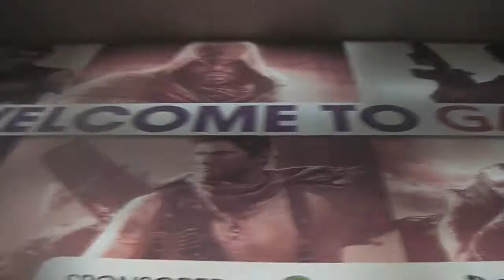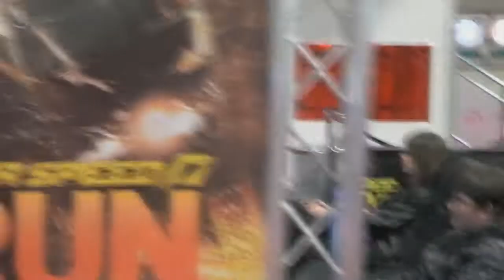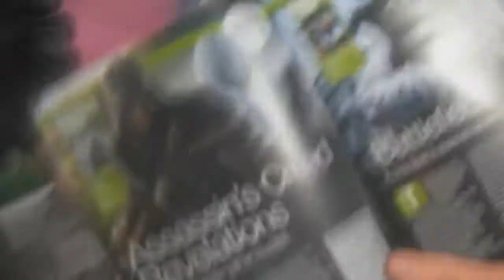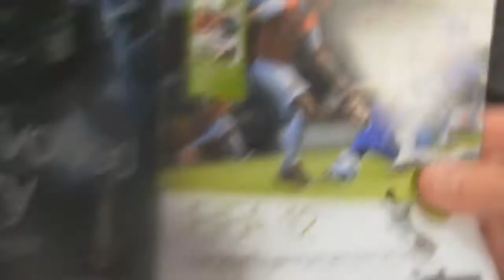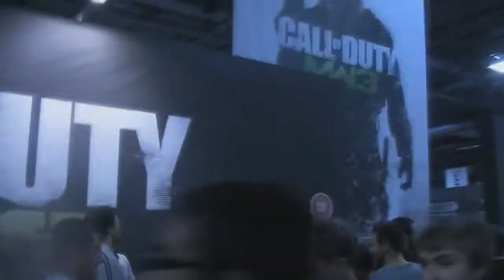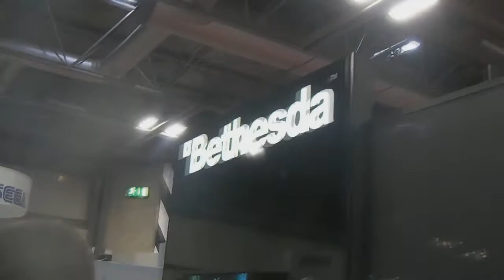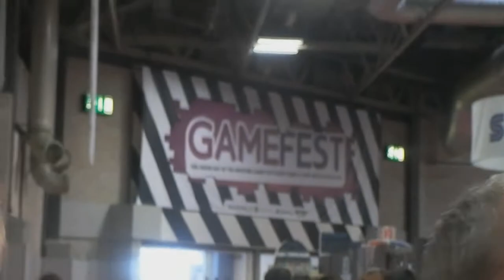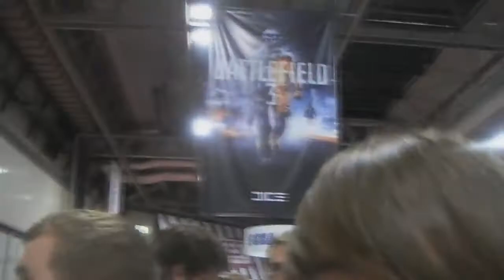GAMEfest 2011 VLog-With Youngie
Amazing day.Definitely next year:)